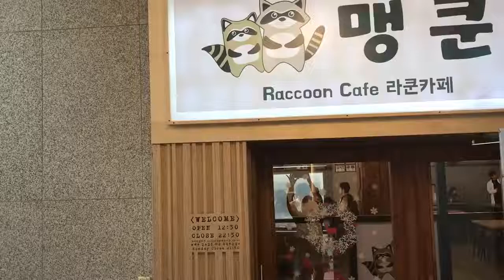Raccoon Cafe In Seoul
Inside a cafe with raccoons in Hongdae, Seoul. These adorable fat and furry raccoons run around and cause trouble literally every second.